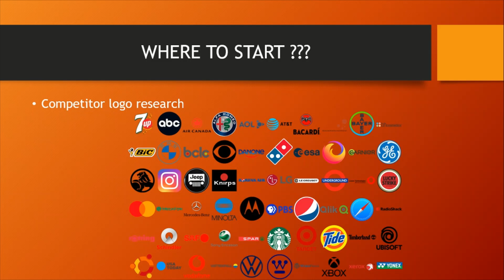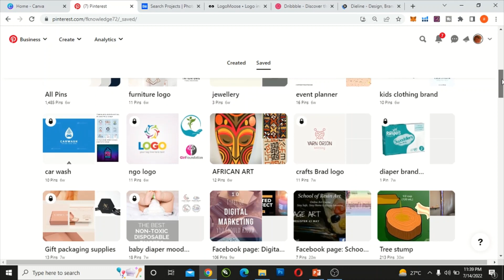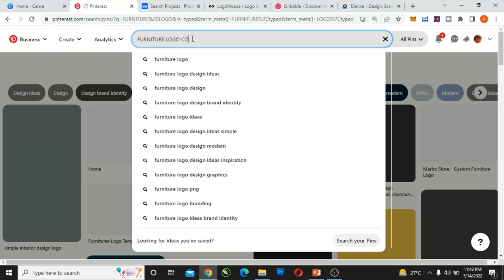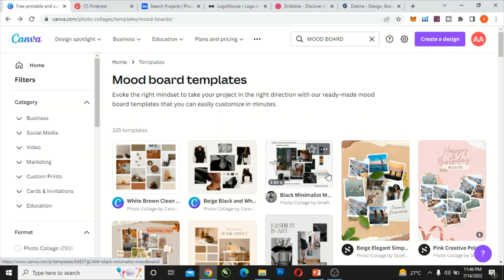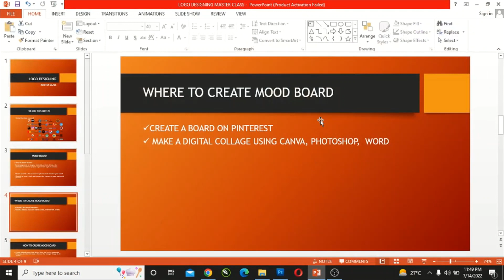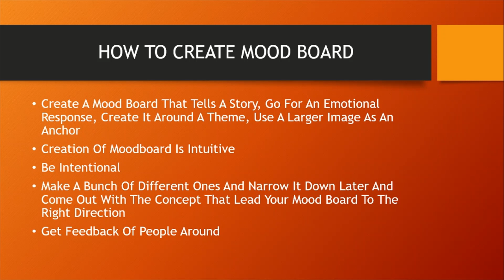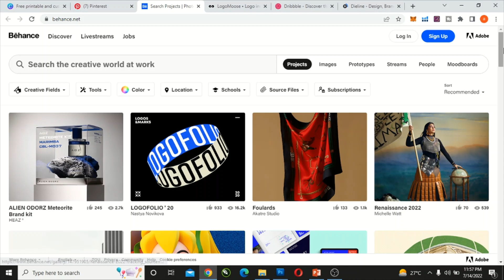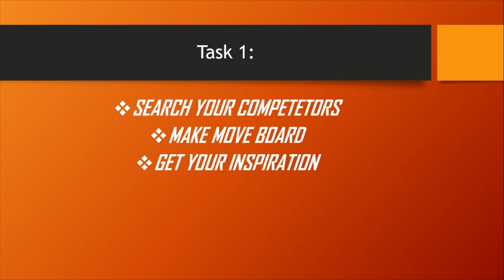How to make a logo mood board | How to Mood Board for Logo Design in 2022 | Urdu/ Hindi tutorial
How to kick start logo designing by making a simple mood board and gradually levelling up to designing | ART AND WORLD

How to make mood board for logo | How to Mood Board for Logo Design in 2022 | Urdu/ Hindi tutorial

How To Make A Logo Mood Board (Simple method)
How To Mood Board For a Logo Design
how to make a logo in photoshop
how to make a logo for your business
how to design a logo in photoshop
logo designing for beginners
logo designing in photoshop
logo designing full course
logo designing in illustrator
How to Make a Moodboard for Logo Design
How To Use A Moodboard To Create A Logo

Creating a BRAND Mood Board